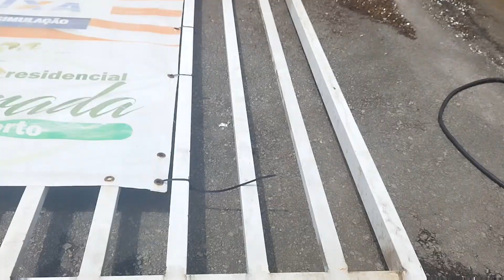Como trocar os rolamentos do portão de correr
Como trocar os rolamentos do portão de correr, sempre manter as medidas anteriores é o segredo dicas simples e fácil de fazer